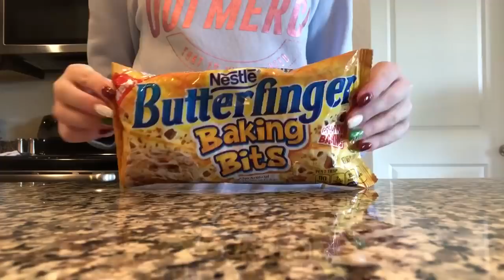MAKING A PIE!!! | VLOGMAS DAY 2 🥧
Welcome back... to Life With MaK! Or if this is your first time on my channel, hello! 👋🏻 I am MaK (Makenna) and I’m a 13 year old ASMRtist. I am known for my ASMR Mukbangs/Eating Videos as well as my ASMR Role plays (both normal and sassy). My channel is a place for everyone to enjoy and feel safe/welcomed. (YouTube is intended for people 13 years and older.) Please help keep the comment section positive! If you have never heard of ASMR, I encourage you to research it. ❤️ Please note: I am ACTING in my sassy role-plays, they are for comedic/fun purposes only.

All of the clips used in my intro ARE NOT MINE!
Here are the channels I used:
~Wazza Record- No Copyright
~Brogan Algar- the video that I used was edited by her!

Help me in my venture to spread positivity, beauty, and self love through individual creativity and artistic expression.

1001 A East Harmony Road #161

Every dollar counts and is truly appreciated!

IMPORTANT! As of 8/13/2018, I am pausing CUSTOM videos in preparation for the school year (how did the summer go so fast?!?!?). I have enjoyed making these and truly appreciate all of my fans! Don't worry... I'm still going to upload videos on YouTube, I just have to focus on school first. :)

Lots-o-love,
 Mak 🌈